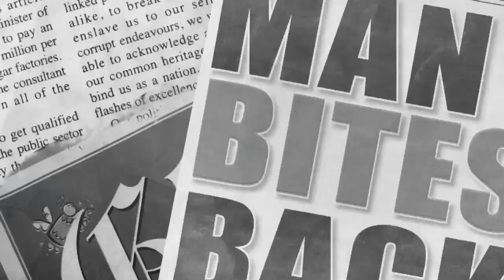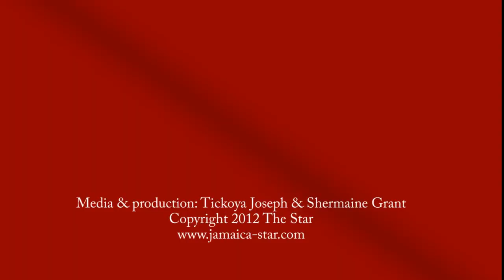Tarrus Riley at Rebel Salute 2012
Tarrus Riley delivered a riveting performance at Pepsi Rebel Salute 2012!